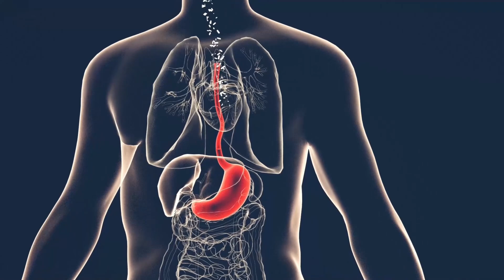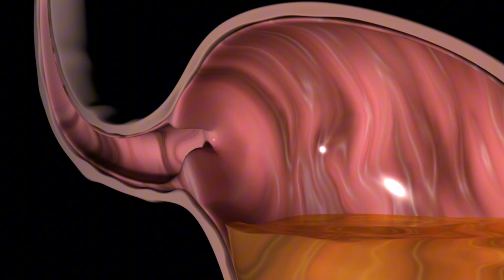How to Cure Heartburn and GERD / GERD Ka Ilaj (Urdu/Hindi)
In this video I have talked about Acid reflux disease being more common among our population. Most of the people are complaining about heartburn, indigestion, burning in chest and acidity. This disease is known as a Gastro-esophageal reflux disease called GERD. I have also explained the mechanism how Lower esophageal sphincter becomes weak and foods and acids gets back in esophagus. I have also explained three treatment options. It is necessary to avoid those foods that increase stomach PH. Also lifestyle modifications are needed . In addition medication are also needed in fact it is a combination of all three that relieves patient’s symptoms.